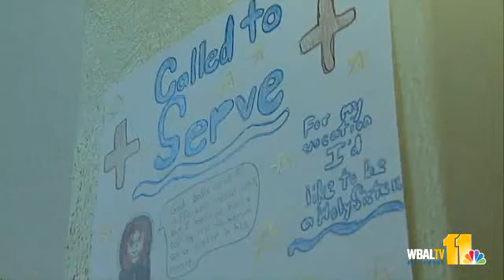Focus 11: Archdiocese Targets Youth About Careers